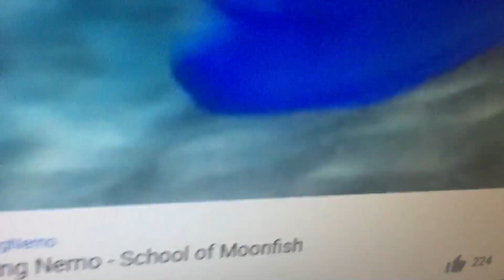Finding Nemo - School of Moonfish